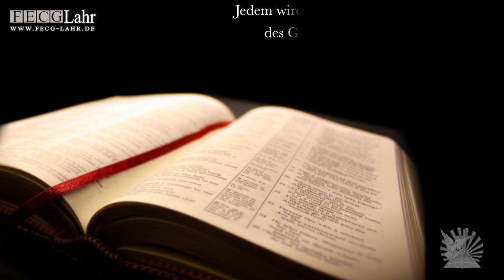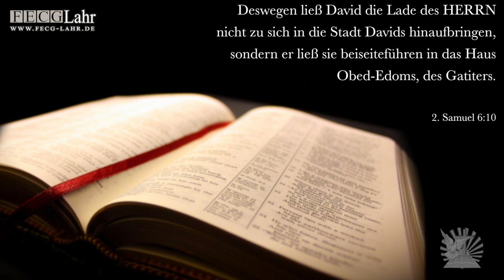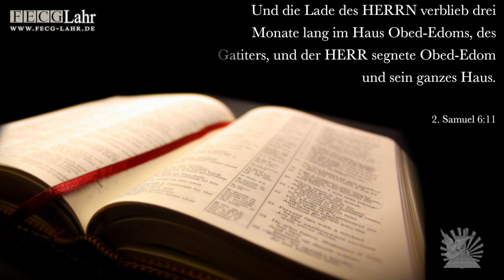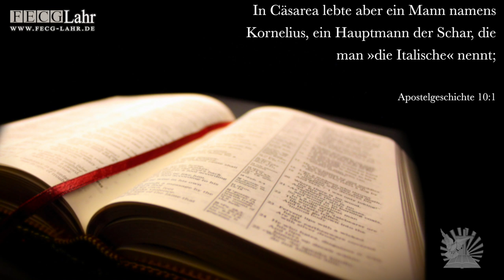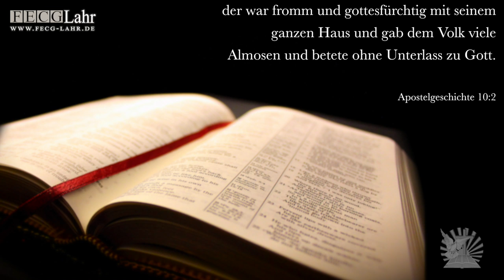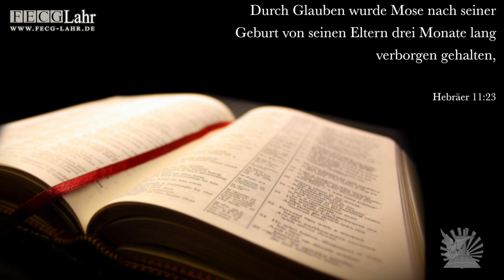Три семьи / Drei Familien. Waldemar Opfer